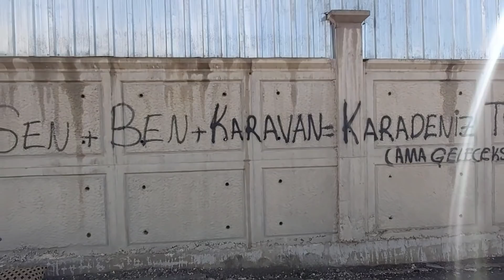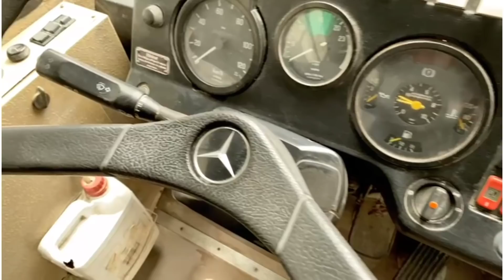OTOBÜS KARAVANIN SU DEPOLARINI ALDIK | BURSA'DAN MİSAFİRLERİMİZ VAR | SÜRPRİZ SONLU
Merhaba
Artık İzmir'deyiz otobüsümüz yuvasına geldi kaparto boya işlemlerimiz bitti aracımızın yapılması gereken tüm bakımları yapıldı ve artık evimizi inşa etmek için kolları sıvıyoruz macera şimdi başlıyor 🤗